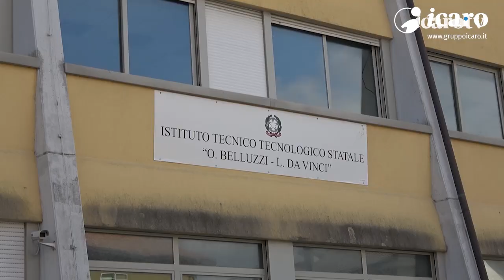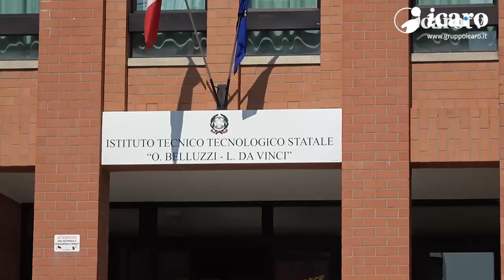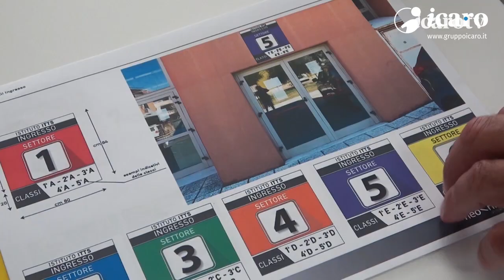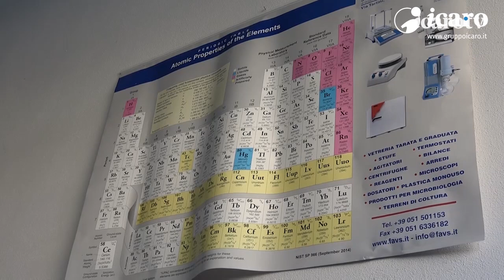Verso la prima campanella. Al Belluzzi - Da Vinci di Rimini saranno tutti in classe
A pochi giorni dall'inizio del nuovo anno scolastico Icaro Tv è andata all'Istituto Tecnico Belluzzi Da Vinci di Rimini per vedere come si è organizzata per il rientro dei ragazzi una delle scuole più grandi del territorio.